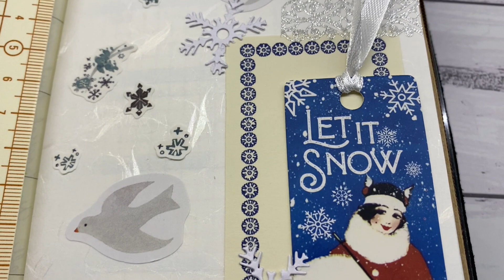Café Analog ✨Advent Challenge✨ "Let It Snow❄️" Äkäslompolo Inspiration Week 49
Hello I'm Louise aka @coffee_tea_paper

I'm continuing with the Café Analog Advent Challenge Prompts for the last few weeks in my 2022 Traveler's Notebook.

For Week 49 (Week 5 of the Challenge), the theme was "Let It Snow".  It should be named...How NOT to Collage...yep..I've had a shocker!

As we are experiencing a heatwave at the moment, I took inspiration by rewatching some of the video I took from our visit to Äkäslompolo Finland in 2019. Come with me as we go for a reindeer sleigh ride and see the Northern Lights.

Unfortunately, all that did was make me long for travel and snowy climes and I had a disaster of a collage page.  Any suggestions on how to rescue this page are welcome!

For 2022 I have chosen the Traveler's Company Notebook Horizontal Weekly with Memo.

If you have any questions about what I used or videos you would like to see let me know below!

Louise x

Louise  @CoffeeTeaPaper
Hamilton Central QLD 4007
AUSTRALIA